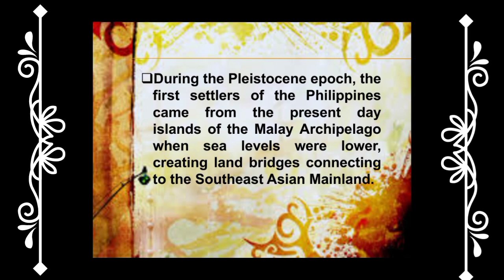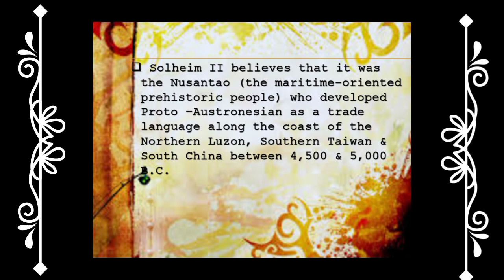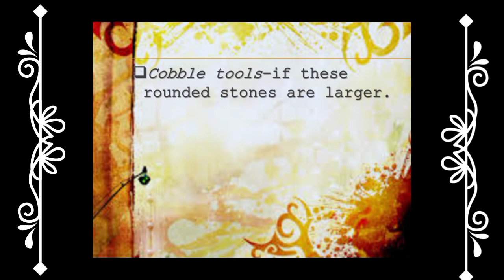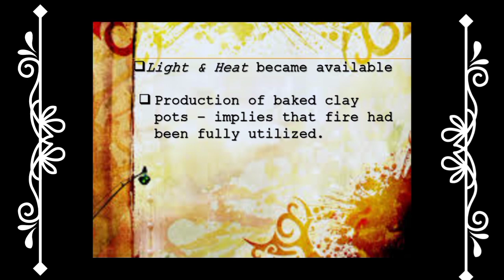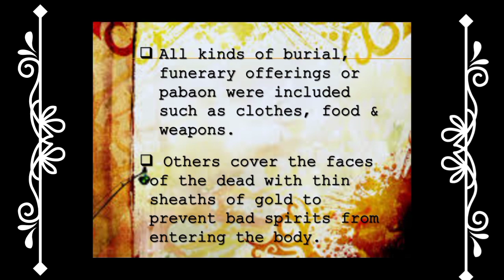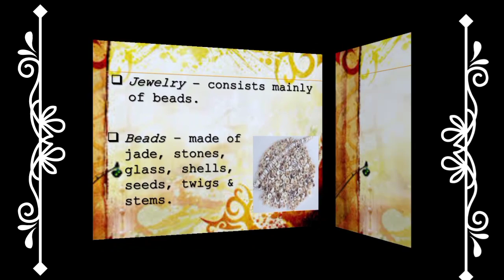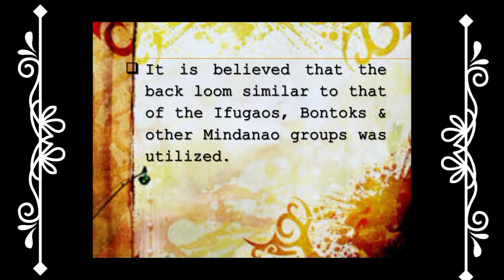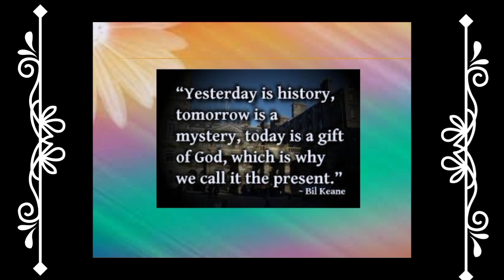Cultural Evolution of the Philippines|| Yam Heam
Cultural Evolution of the Philippines talks about pre-colonial period wherein the evolution of culture took place.

I hope that you will learn something from this video and enjoy learning.

0:00 Introduction
0:28 PRE - COLONIAL PHILIPPINES
0:32 Cultural Evolution of the Philippines
0:41 ODuring the Pleistocene epoch, the first settlers of the Philippines came from the present day islands of the Malay Archipelago when sea levels were lower, creating land bridges connecting
1:40 Early migrations were made by the ancestors of the present day people of the Aeta & Agta tribes.
2:55 Hypothesis of Cultural Evolution of the Early Filipinos
3:07 By Peter Bellwood of the Australian National University & K.C. Chang of Harvard University.
4:47 He assumes that Proto- Austronesian developed primarily in Northeastern Indonesia & Mindanao Island, expanding northwards with a developing maritime population through the Philippine Archipelago
8:10 The study of tool assemblages indicates the dominance of flake tools over large cobble tools.
9:40 Man's principal way of adaptation to the environment was by hunting.
10:05 Archaeological evidence shows kinilaw to be the earliest method of Apreparing fish for consumption where vinegar or lime juice enhances the taste of the fish.
11:19 The selection of the Tabon Cave complex in Lipuun Point, Quezon, Palawan, some 30,000 years ago is an example of prehistoric planning for adaptation.
12:19 New Stone Age or Neolithic Period (10,000-500 BC)
13:44 Upland rice farming has been developed.
14:54 made which makes use of fire.
16:36 a closely related which burial practices were bone washing & bone painting or dipping with materials like sappan wood or red eye wood (Caesalpinia sappan) & hematite (iron ore) for protection from decay
17:42 O All kinds of burial , funerary offerings or pabaon were included such as clothes, food & weapons.
19:22 On the lid cover is a form of a boat with two human figures.
21:13 Early Metal Age (500.B.C)
22:38 Although bronze had entered in the Philippines, it did not constitute a major technological phase in the development of Metal Age in the country because of the preference of early inhabitants to iron ore in tool making (200 B.C.).
24:42 O T'boli - wore body ornaments to please the gods & to signify the status of the wearer.
25:14 The appearance & utilization of improved iron tools as the major technological device for exploiting the environment constitute the Developed Iron Age.
28:11 Millennium A.D.
28:34 Maritime transportation became the major motivation for inter- island contacts & commerce especially with Asians.
29:54 For the natives to succeed in engaging maritime trade with their Asian neighbors, they had to improve their seamanship & boat building skill.